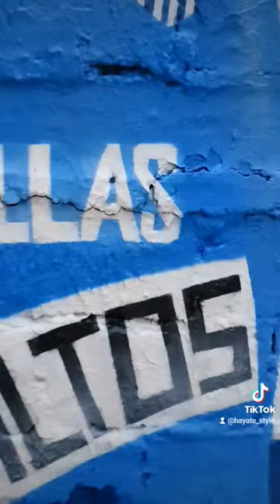I paint Miltos Tentoglou